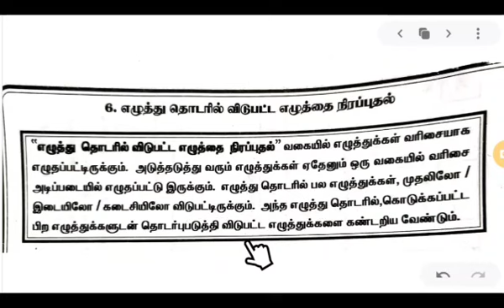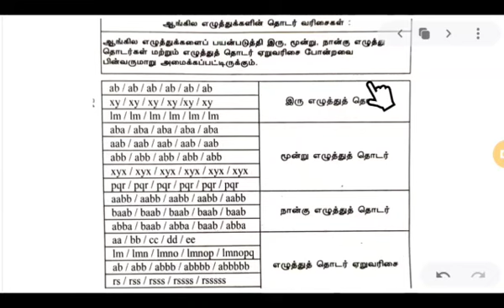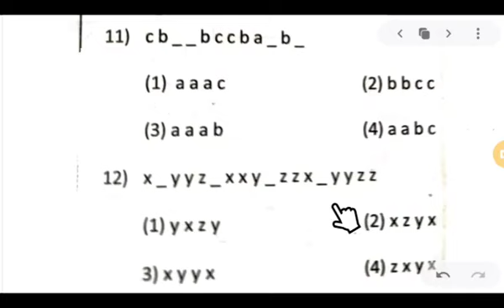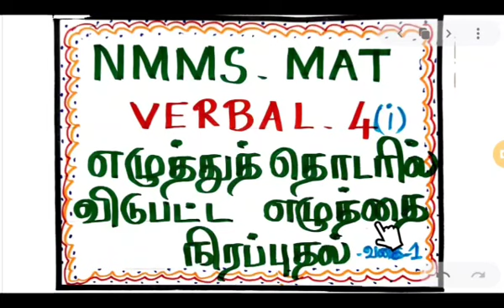NMMS - MAT - Verbal 4(i)எழுத்துத் தொடரில் விடுபட்ட எழுத்தை நிரப்புதல்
Kanchi Digital Team